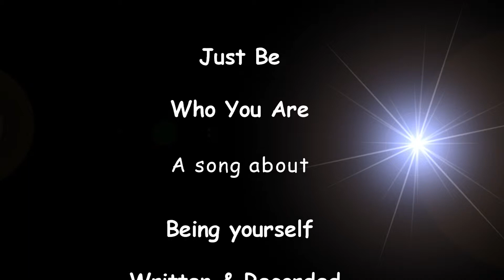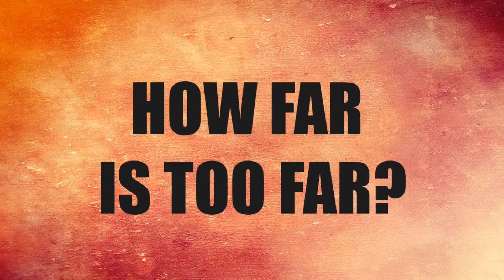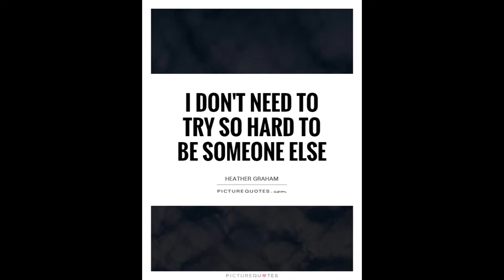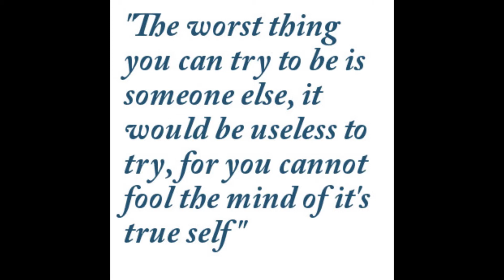Just Be Who You Are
This song came to life when a friend of mine, Rick Fandl who lives in Buffalo, New York where I grew up, said in an email to me, Har De Har Har Har. I must have said some thing stupid. Inconceivable.
So it was only natural that I try to write a song around the Har De Har Har Har.
As I was writing Just Be Who You Are, I wanted something different for the presentation of the Har De Har Har Har part.
So one Tuesday night I brought my portable recorder to Beef O’ Brady’s in Port Charlotte, Florida where I live with my lovely wife Kathie.
We meet our friends there every week for dinner and a few adult beverages.
I pretty much know all the regulars and staff.
So when I asked them if they would like to be on one of my songs they said sure.
So I set the portable recorder up at the bar and had them, along with the bartender say Har De Har Har Har.
Just Be Who You Are is about being yourself in every instance of your existence.
I really had fun writing and recording this one.